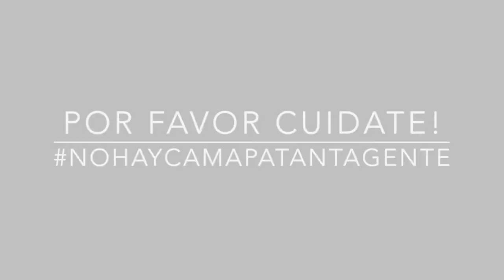EPT: Diana Alvarez Que Significa tu Cabello Para Ti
Diana Alvarez regresa a EPT para renovar y complementar el significado de su cabello. Si quieres conocer la anécdota de pelos de Diana sigue este enlace